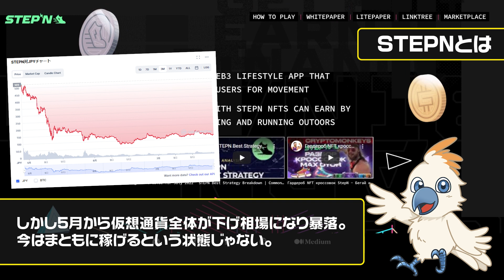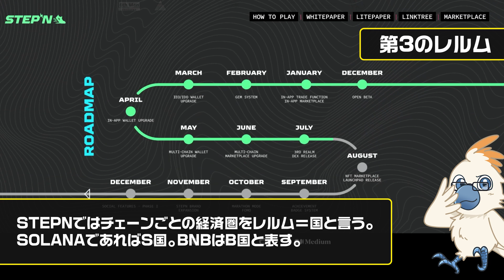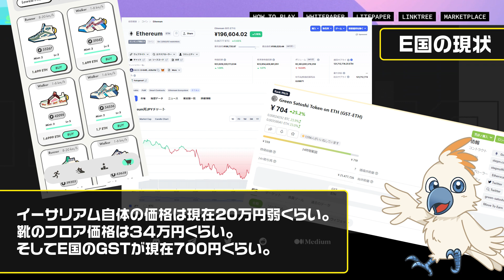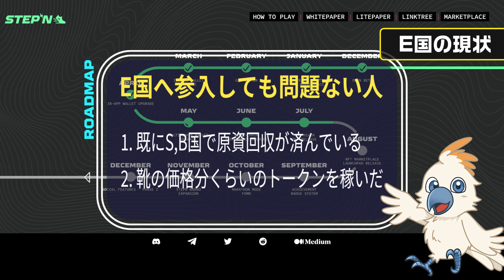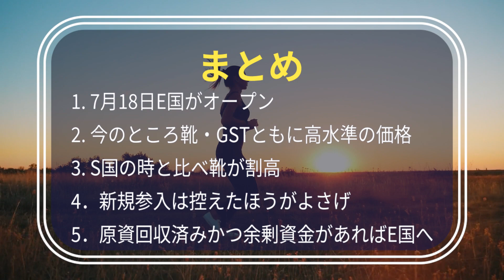【STEPN】E国への参加タイミングは？APYは700%以上【第三のレルム】【イーサリアム】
拾える💰を見逃すな🤓
“費用0”でもOK
最新最速で仮想通貨情報を配信中！

※動画の内容でわからないこと、気になることがありましたら
こちらから気軽にご質問ください🙌

▶️100倍報告ありの仮想通貨情報
▶️受け取るだけ!トークン、NFT配布企画
▶️無料エアドロップ、ホワイトリスト情報

【Dr.アインシュタイントレードLABO】
“チャート分析もマスター！投資のスキルを無料でUP”